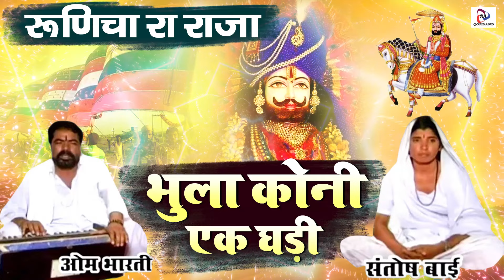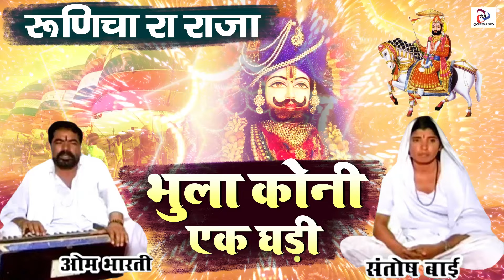Naya Rajasthani Bhajan " भुला कोनी एक घड़ी " Om Bharti Ji का जबरदस्त मारवाड़ी भजन | Ramdevji Bhajan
Song - Runicha Ra Raja Bhula Ko Na Ek Ghadi
Album - Runiche Ra Raja
Singer - Om Bharti Ji Maharaj
Lyrics - Om Bharti Ji Maharaj